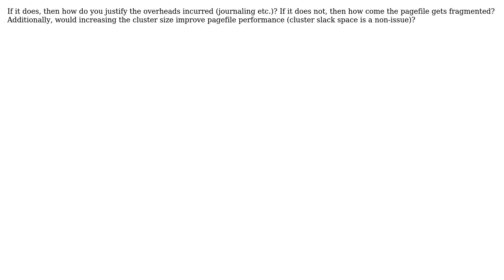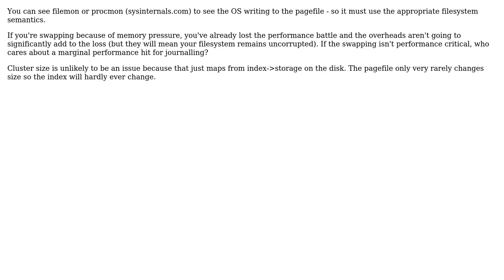Does Windows XP use the NTFS filesystem function calls to read-from/write-to a pagefile...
Does Windows XP use the NTFS filesystem function calls to read-from/write-to a pagefile (pagefile.sys)?